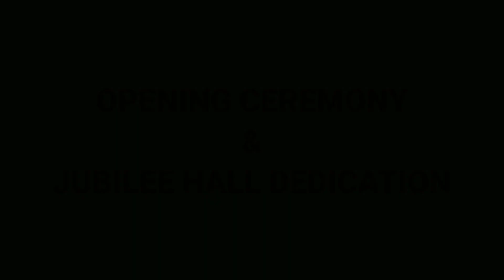Opening Ceremony & Hall Dedication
An amazing Opening Ceremony choreographed by Wangti Students' Union and Hall Dedication on the 16th March 2021 evening.